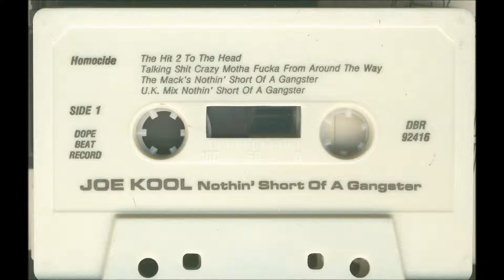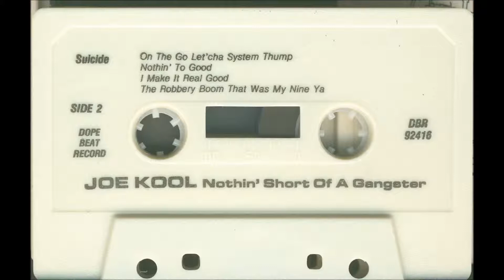Joe Kool-The Macks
Joe Kool - Nothin Short Of A Gangster (1991 Tape) New York